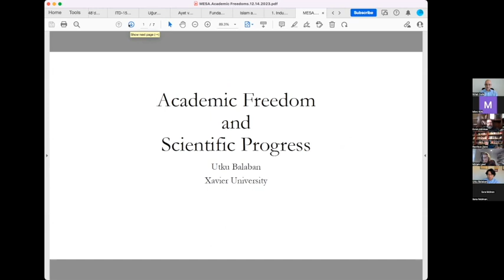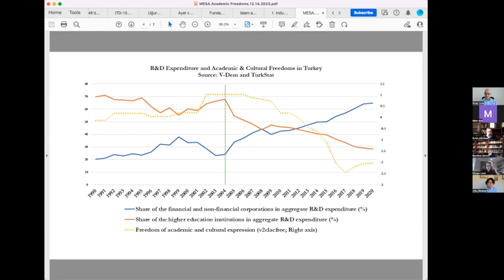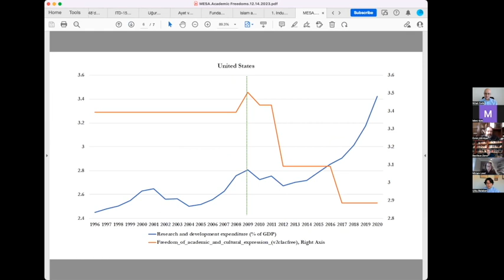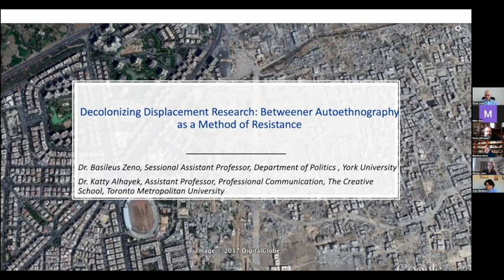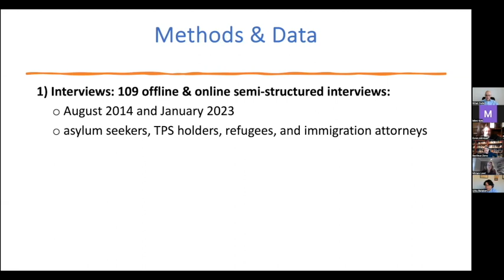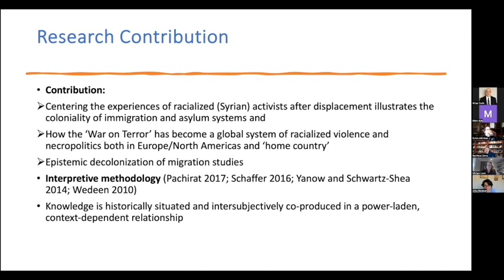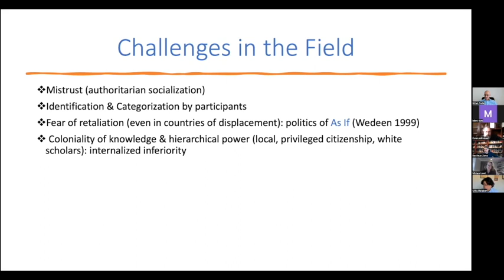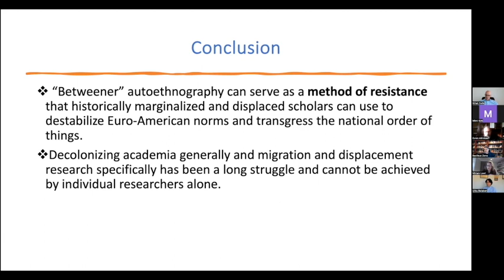Threats to Academic Freedom in the Middle East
The August 2023 issue of the International Journal of Middle East Studies features a roundtable on academic freedom penned by MESA Global Academy scholars. On December 14, 2023, the Global Academy held an online discussion with four of the authors: Dr. Evren Altinkas of University of Guelph, Dr. Utku Balaban of Xavier University, Dr. Nihat Celik of San Diego State University, and Dr. Basileus Zeno of York University. Dr. Miriam Lowi of The College of New Jersey served as discussant.